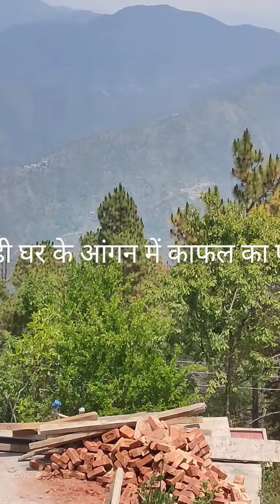पौड़ी हमारे घर में काफल का पेड़All arround the world@madannegi9299